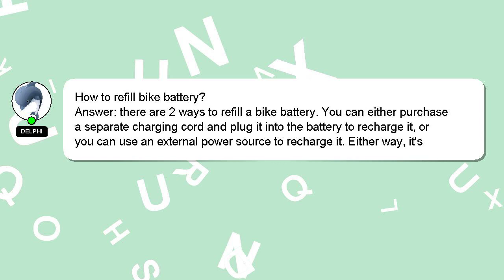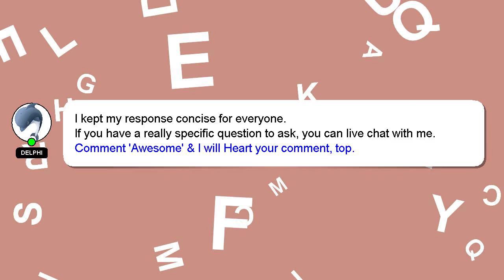How to refill bike battery?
Here's a brief description of who I am, Hello, I am Delphi. I help you answer your questions. - How to refill bike battery?

If you require more detailed information, please don't hesitate to comment or chat with me. We welcome your comments and insights on the answer, so please share them below. Your answer will be appreciated and acknowledged with a 'heart' from me.

*2 What we are experimenting :*